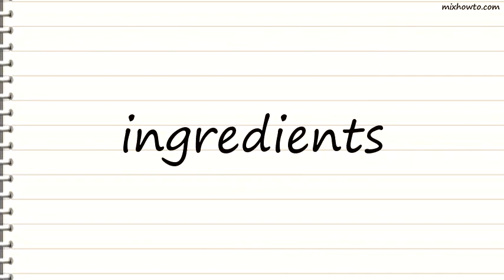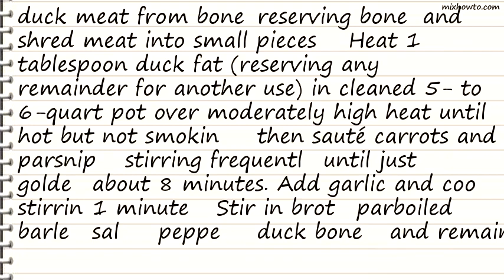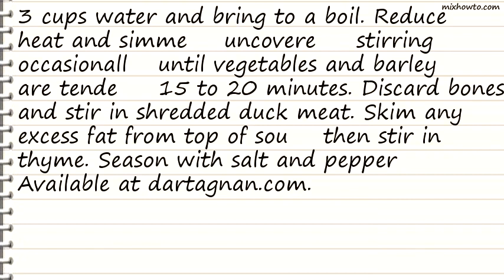Recipe Barley Soup with Duck Confit and Root Vegetables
INGREDIENTS:
●1/2 cup pearl barley
●7 cups water
●2 confit duck legs

●2 medium carrots, peeled, quartered lengthwise, then cut crosswise into 1/4-inch-thick pieces (1 cup)
●2 medium parsnips, peeled, quartered lengthwise, then cut crosswise into 1/4-inch-thick pieces (1 3/4 cups)
●3 cups reduced-sodium chicken broth (24 fl oz)
●1 teaspoon chopped fresh thyme